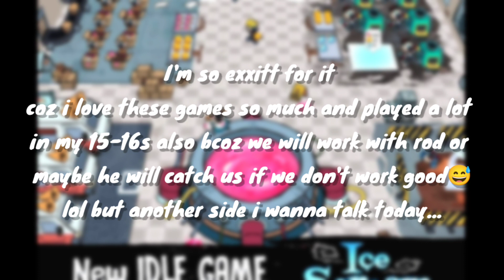New CONSTRUCTION & Packing Mini Rods Coming In ICE SCREAM 7! | Ice Scream Tycoon | Keplerians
Topic:-

1.)Ice scream 7 new leaks

2.)ice scream tycoon release date

3.)ice scream tycoon new mini rod coming

4.)mr meat 2 trailer

5.)ice scream tycoon by campero games

6.)Keplerians ice scream 7

7.)Ice scream 7 New mini rod leak

★My SocialA/C's★

❤️Thanks-For-Watching💙

:::"Also Follow cloudygaming"